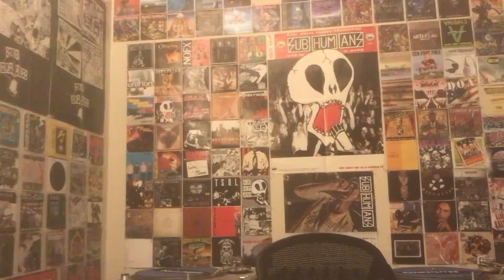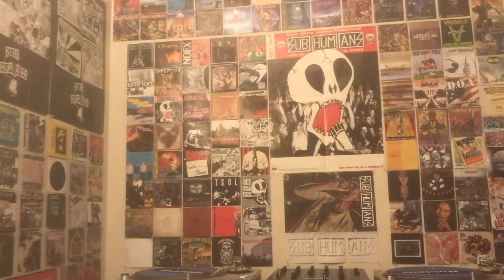Shnootz - Reaction Video (a-ha - Out of Blue Comes Green)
What's up, people! I'm back with another a-ha reaction, and this time we listen to the brilliant "Out of Blue Comes Green," a tune a few of you rightly mentioned in advance. So join me as we continue our journey through a-ha's Stay on These Roads album (1988). Cheers!